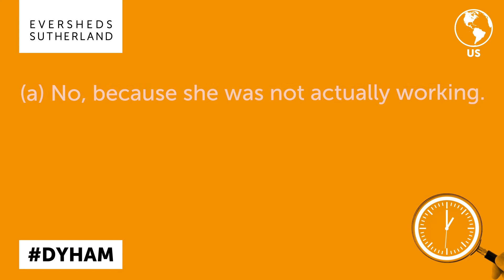Compensation for Waiting Time